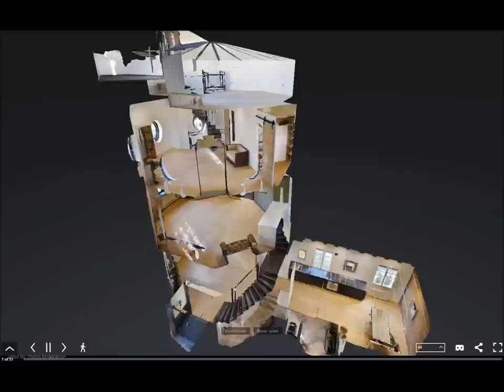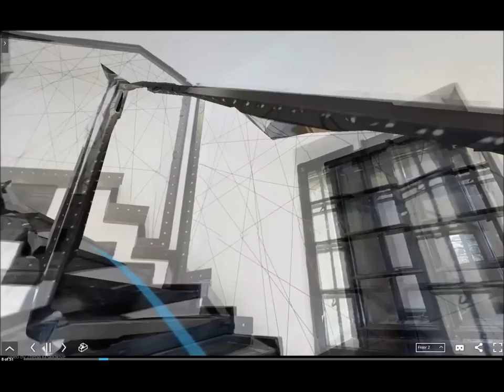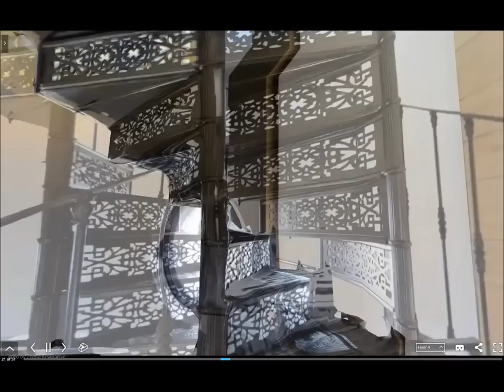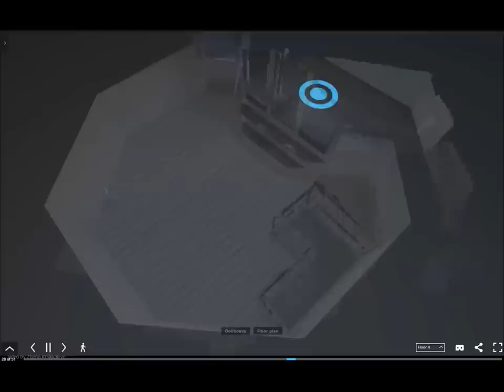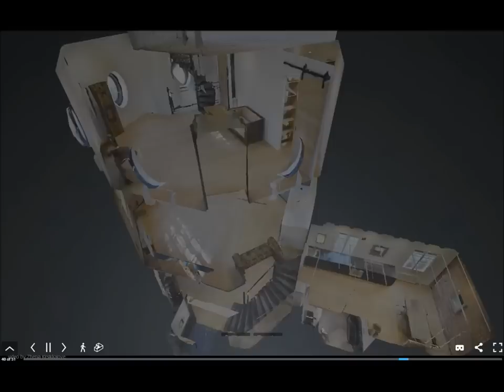Tower of Ville Valo 3D